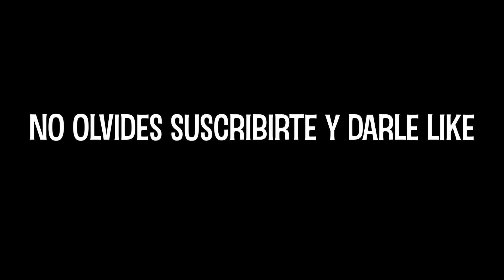La FichaR regala y envía maquina 125cc a un fan en Venezuela. (Salimos a probar Maquina )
@Amilkin Tejada